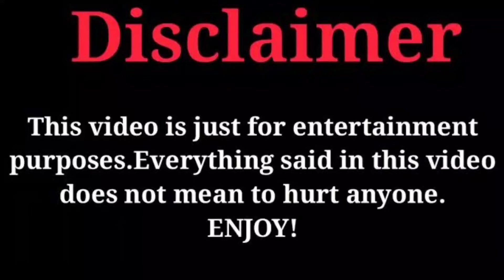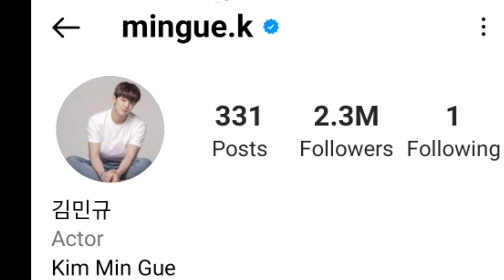Kim Min Kyu Lifestyle 2022 (A Business Proposal) Drama | Facts|Girlfriend|Profile|Wiki | Biography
Kim Min Kyu Lifestyle 2022 (A Business Proposal) Drama | Facts | Girlfriend | Profile | Biography 2022

Kim Min Kyu
Kim Min Kyu Lifestyle 2022
Kim Min Kyu Lifestyle
Kim Min Kyu girlfriend
Kim Min Kyu biography
Kim Min Kyu family
Kim Min Kyu facts
Kim Min Kyu drama
Kim Min Kyu Net Worth
Kim Min Kyu Song
Kim Min Kyu Instagram
South Korean drama ep 1 eng Sub
A Business Proposal
A Business Proposal ep 1 eng Sub
A Business Proposal ep 2 eng Sub
A Business Proposal ep 3 eng Sub
A Business Proposal ep 4 eng Sub
A Business Proposal ep 5 eng Sub
A Business Proposal ep 10 eng Sub
A Business Proposal ep 7 eng Sub
Kim Min Kyu Vs Seol In Ah
Kim Min Kyu A Business Proposal
A Business Proposal South Korean drama